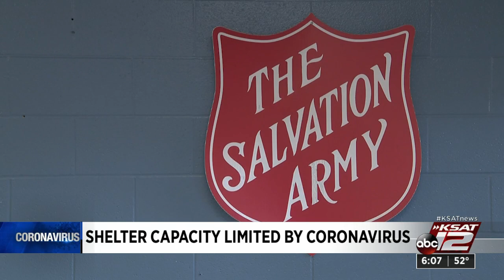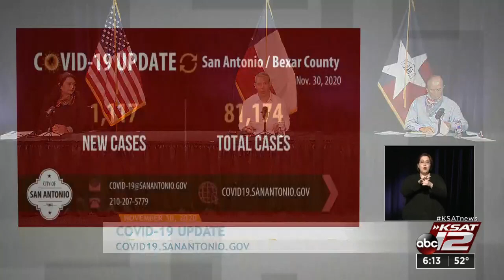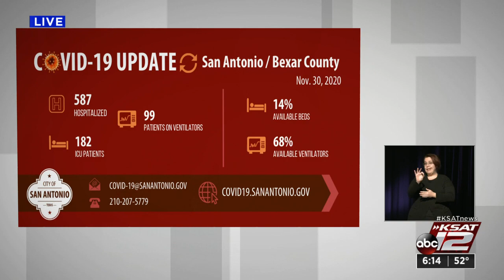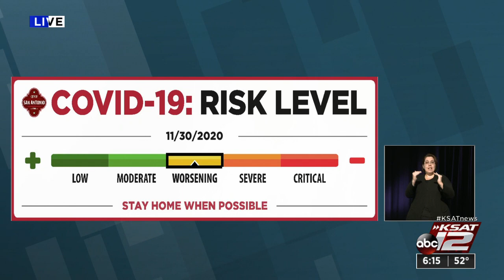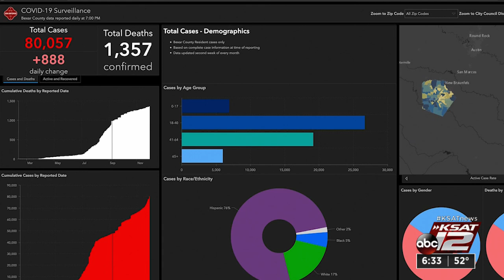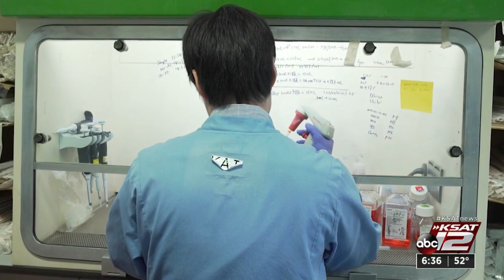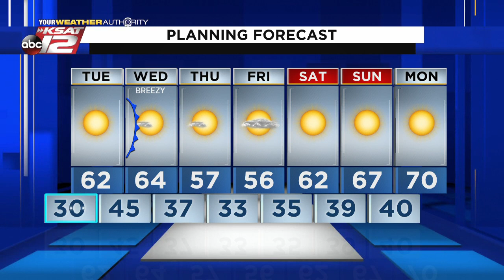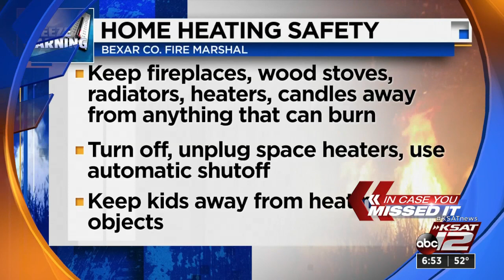KSAT 12 6 O'Clock News : Nov 30, 2020